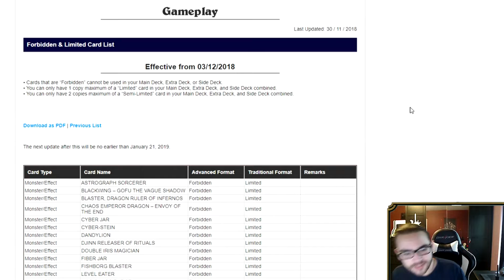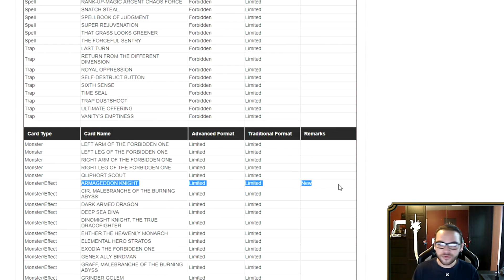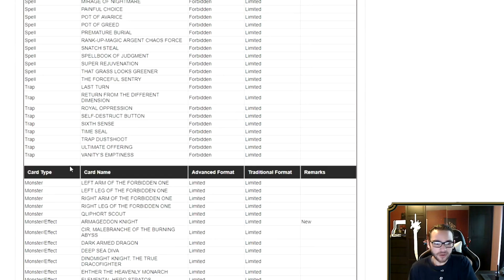Yu-Gi-Oh! December Banlist - FIREWALL IS BANNED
HUZZAH.
REJOICE.

We can play the game again but Sky Striker and Altergeist are busted.